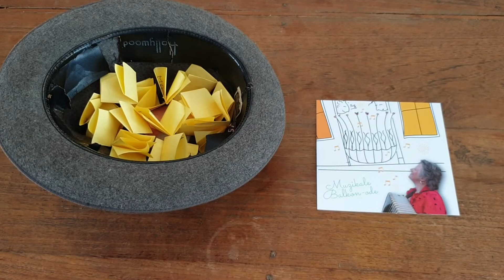Muzikale Balkon-ode: Trekking winnaar van filmpje met bedank-ode uit donateurs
Muzikale Balkon-ode, het muzikale cadeau voor balkon, tuinpaadje en oprijlaan.

Muzikale Balkon-ode is een initiatief van muzikant Fredrike de Winter. Hiermee brengt ze hartverwarmende odes onder balkons, op tuinpaadjes of oprijlanen.

Neem een kijkje op de website als je meer wilt ontdekken over dit project. Er zijn ook mogelijkheden om dit bijzondere initiatief financieel te ondersteunen zodat nog meer mensen muzikaal in het zonnetje gezet kunnen worden. Of misschien ken je iemand die je een ode gunt, laat het ons dan weten!

In dit filmpje wordt de winnaar getrokken uit de donateurs van het project. Hij of zij  ontvangt een opname met gezongen bedank-ode.